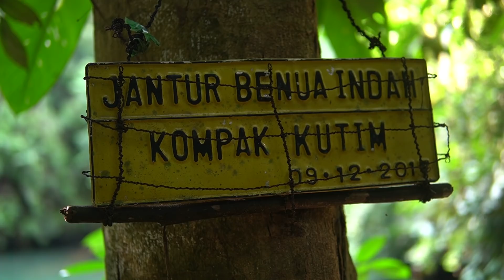Solo camping : 24 Jam sendirian di hutan kalimantan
Terimakasih .

Tracking  saya bisa liat di  Viewranger
I'm sharing my Walking trip with you. Total distance 10,0 km,

Thank you Dhaulagiri udah Support Perlengkapan saya :
Bagi kalian yang tertarik untuk membeli perlengkapan Dhaulagiri bisa cek di Tokopedia

Suka Sama pilihan music saya ??? 🎵 Track Info :
Jakob Ahlbom - face of the earth